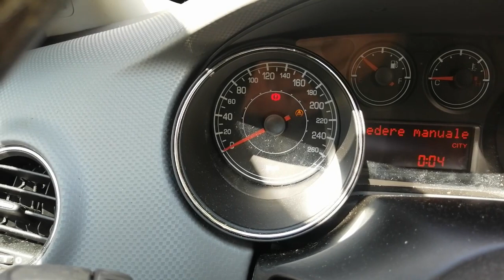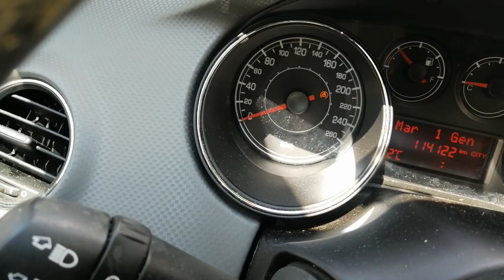Come verificare se la batteria dell'auto sarà da cambiare, da MicheleExpert- Cropalati (Calabria)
A volte ci si trova a decidere se cambiare o meno la batteria dell'auto quando presenta problemi di carica o si scarica facilmente. In questo tutorial potrete apprendere in modo sicuro quando è da cambiare la batteria della vostra auto. Vi invito a iscrivervi sul mio canale,di mettere un mi piace e di condividerlo se il video vi è piaciuto, di abilitare la campanella per avere notifica in tempo reale dei miei nuovi video che saranno sempre gradevoli. Vi mando un grande saluto! Video realizzato da MicheleExpert-Cropalati CS